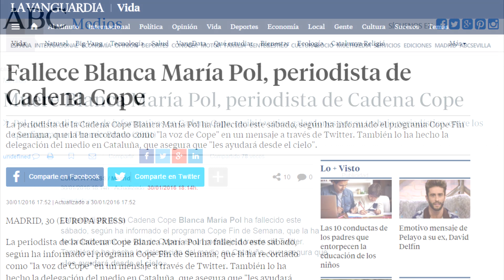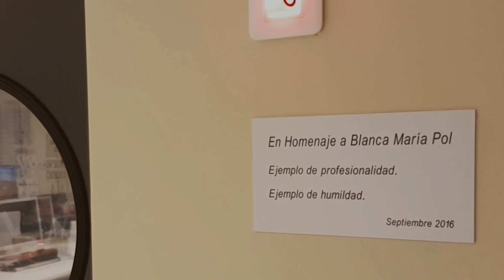Blanca María Pol, desde hoy más presente en COPE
Blanca María Pol, desde hoy más presente en COPE gracias a esta placa conmemorativa